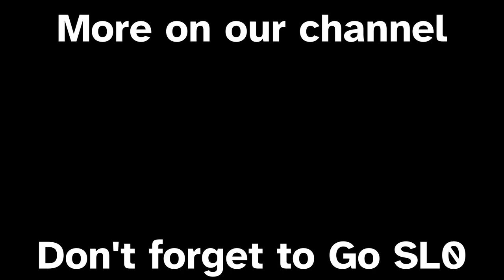China Tech Tree Grindplay, Ep 5 [War Thunder (GRB)]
This episode covers Matches 17-21 of the series, starting with placing the T-34(1943) into the lineup and ending with the acquisition of the M4A4. The overall goal is grinding my Chinese Ground Tree up to Rank III where the vehicles are able to be used towards Daily (medium difficulty) and Special Tasks. I've made some adjustments to the editing and will keep iterating moving forward. If this isn't your jam that's alright! I put more stuff out ALL the time, so feel free to look around the channel and see if anything else grabs your interest

Leaving off where Episode 4 ended, Episode 5 sees the T-34(1943) fielded for the first time, along with the return of the Chi-Ha Kai, M3A3 (Premium), M10, and a decent bit of I-16 action this time around.

As always if you have any feedback feel free to let me know below! And remember: joining a Squadron in War Thunder is FREE and lets you work collectively with you Squadron towards unlocking FREE vehicles with squadron research points. You can ONLY earn squadron research points if you're in a Squadron, so what're you waiting for? Join SL0 (S-L-ZERO) today!

Results: Loss|Win|Win|Win|Loss
Series Overall: L|W|L|L|W|W|W|W|L|L|W|L|L|L|W|W|L|W|W|W|L
Table of Contents
00:00 Intro Compilation
00:58 Where We Left Off
01:07 Grinding On - Match 17 Start
03:30 M10 Making it Happen
04:40 T-34(1943) First Showing
08:26 Match 17 End (Loss)
08:57 [Info/Tip] T-34(1943) Ammo Type Effects
09:26 Match 18 Start
14:30 Match 18 End (Win)
15:13 Match 19 Start
15:41 [History] M22 That Went to Live on a Farm, learn more
17:19 Match 19 End (for me - team later Wins, thanks team)
17:22 Match 20 Start
18:34 I-16 Bombing Run, smooth fpv
19:11 Match 20 End (Win)
20:17 Match 21 Start
22:21 M10 vs the Trees
23:35 Match 21 End (Loss) - M4A4 Acquired, Nearly to Rank III
24:32 SL0-Mo Cinematics
Settings: Maximum
System Specs
CPU: Intel i9-9900K @ 3.6GHz
GPU: Radeon RX 6600 8GB
RAM: 32GB
Storage: War Thunder on SSD